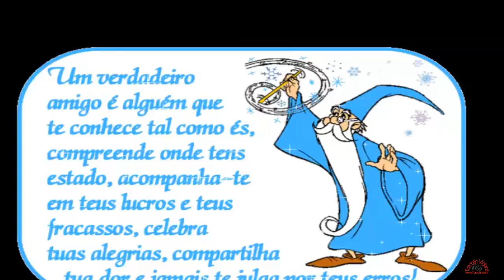Guga e Bianca e os amigos